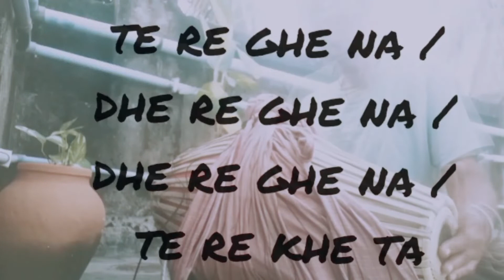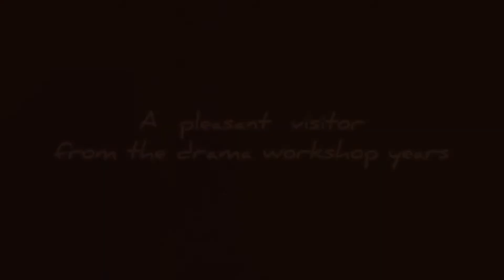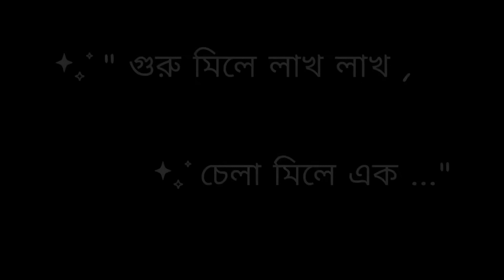y2mate com TEACHERS DAY REDISCOVERED 2022 Feat Indrajit Sir 1080p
On 5th Sepember ,Teachers Day , Aritra and Rikshik ,,DOP , create a deep yet subtle take on their times and their memories , and what could sadness possibly be.

We share this moving document of our times .

Edited brilliantly by Aritra Mukherjee.